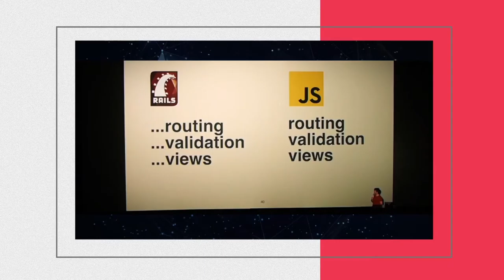BrazilJS 2016 - Stepan Parunashvili